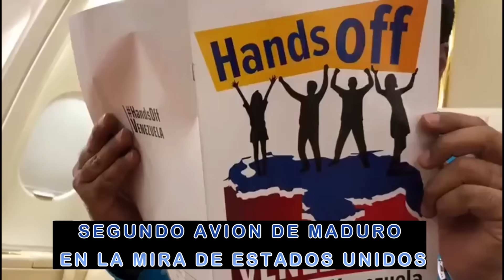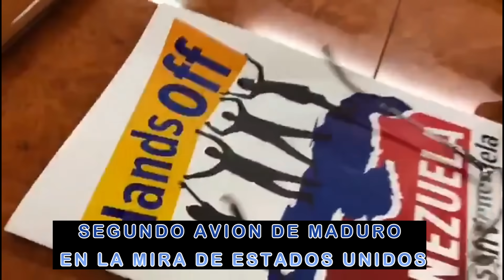🔴ALERTA! EDMUNGO GONZALEZ SE PARA FIRME Y DESAFIA A LA DICTADURA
José Vicente Haro, abogado del presidente electo Edmundo González, descartó que este pida asilo político en alguna embajada tras la orden de aprehensión que le dictó el régimen de Nicolás Maduro el 2 de septiembre.

«No está planteado ni planificado ese escenario, una decisión muy valiente. Su mayor deseo es estar cerca de los venezolanos y corresponder el apoyo que le han dado”, dijo Haro en una entrevista con la W Radio, en la que aclaró que González debe ir de casa en casa para resguardarse de la dictadura.

El abogado detalló que ya tenían conocimiento de la orden de captura y considera que publicarla a través de un comunicado fue innecesario. Además indicó que González no debe ser judicializado porque no tiene relación con los hechos que nombra el Ministerio Público.

José Vicente Haro, lawyer for President-elect Edmundo González, ruled out that he will request political asylum in an embassy after the arrest warrant issued by Nicolás Maduro's regime on September 2. "That scenario is not planned or planned, a very brave decision. His greatest desire is to be close to Venezuelans and reciprocate the support they have given him," Haro said in an interview with W Radio, in which he clarified that González must go from house to house to protect himself from the dictatorship.

The lawyer explained that they were already aware of the arrest warrant and considers that publishing it through a statement was unnecessary. He also indicated that González should not be prosecuted because he has no relationship with the facts named by the Public Prosecutor's Office.

En el Canal de Victor Londoño, Creamos contenido de noticias, actualidad, análisis político, opinión y entrevistas que abarcan una amplia gama de temas relacionados con la política y las noticias. El canal presenta a Víctor Londoño como anfitrión, quien discute temas políticos y sociales actuales. El enfoque principal del canal es el análisis de noticias y proporciona una perspectiva crítica sobre los eventos actuales. Si está interesado en mantenerse actualizado sobre los eventos políticos actuales y desea una perspectiva ácida y crítica, este canal podría ser una excelente opción para usted.